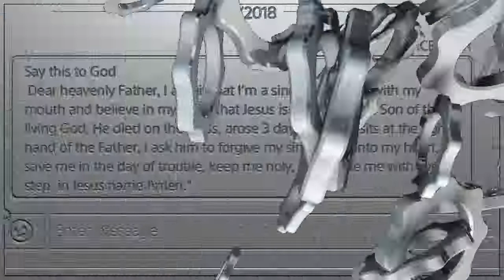COWBOYS @ VIKINGS (RANKED REMATCH)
Playing against the same guy back to back.